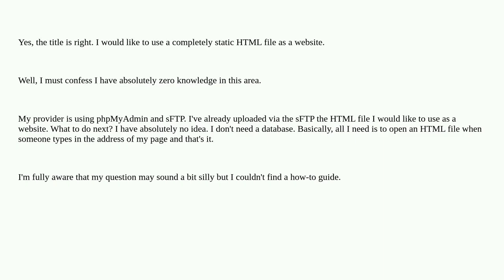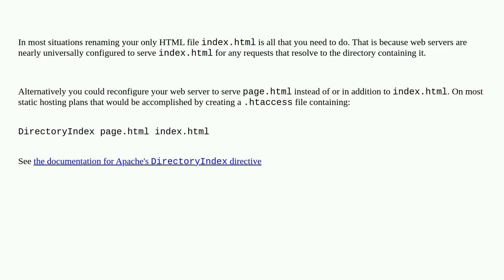How to deploy a single HTML file to static hosting and have it show up for requests to my domain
A special thanks goes out to the community